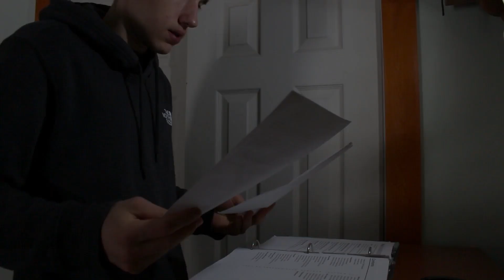My Journey in HCL Technologies 💕 || Complete 3 years of Experience || Joined as a Fresher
A short video to present my views on the 3-year journey that I have had in HCL Technologies. I hope that you all will like it.

Topics covered:
My experience in HCL
Why work at HCL?
How is your professional career at HCL?
How can I start my it career with HCl?
How is the training in HCl as a fresher?
What are some good projects at HCL Technologies?
How to live a healthy lifestyle while working at HCL?
How is the work-life balance at HCL Technologies?
What is the work environment and culture like at HCL?
What is the salary of HCl employees in India?
What is the salary of a fresher in HCl?